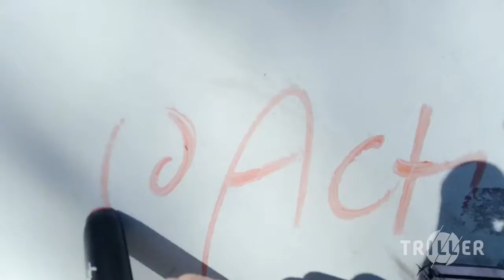triller for Electra Heart